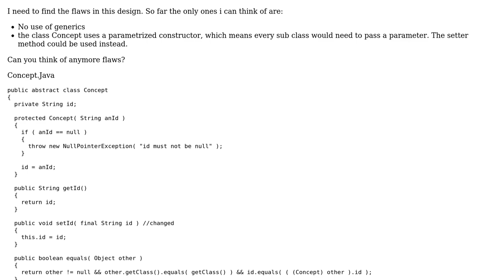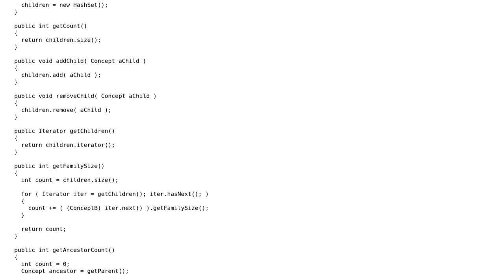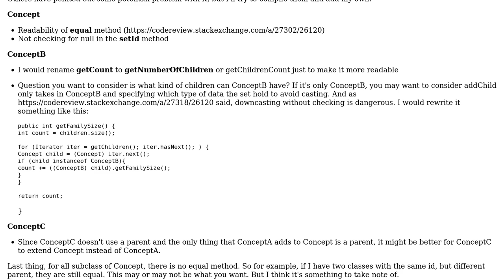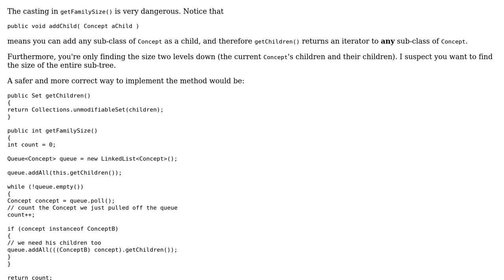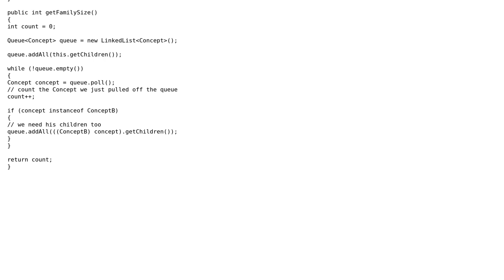Design of Concept Class (3 Solutions!!)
Design of Concept Class

With thanks & praise to God, and with thanks to the many people who have made this project possible! | Content (except music & images) licensed under CC BY-SA | Music | Images & others | With thanks to user ukbaz user Nhu user Marco Forberg user kuporific user Caridorc and the Stack Exchange Network Trademarks are property of their respective owners. You are responsible for your own actions.